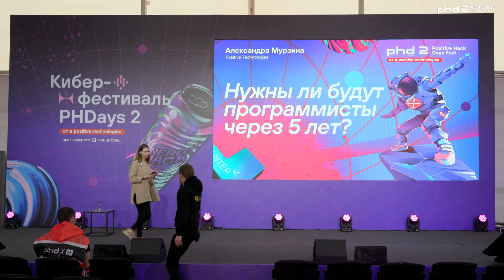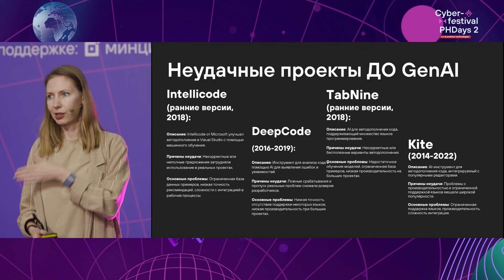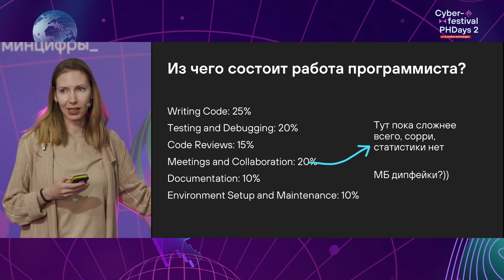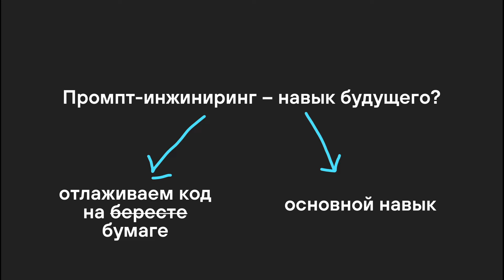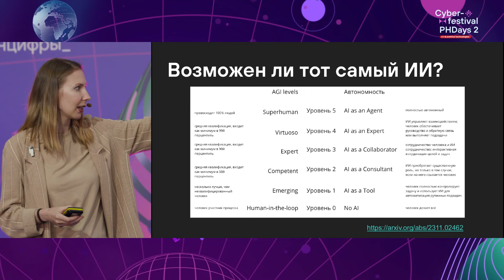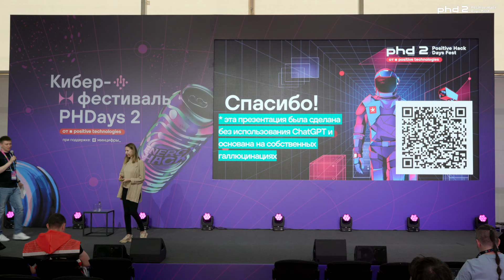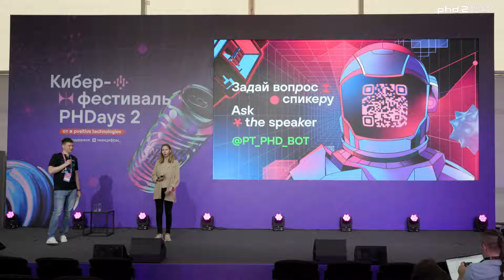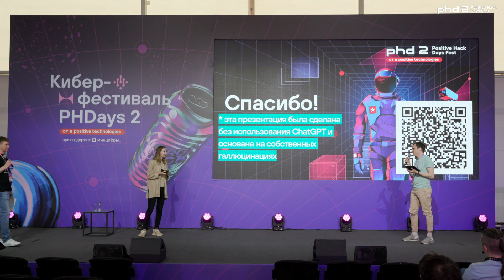Нужны ли будут программисты через пять лет?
В докладе рассмотрим вопрос о том, будут ли нужны программисты через пять лет в свете бурного развития AI. Мы осветим историю развития помощников для разработки, пройдемся по карте AI-разработки, рассмотрим успешные и неудачные проекты по написанию кода. Обсудим развитие no-code-решений для разработки и возможность разработки на естественном языке.

Будут ли люди писать код через пять лет и что тогда будет с информационной безопасностью? Доклад будет полезен широкой аудитории и позволит узнать о различных сферах применения AI в разработке, а также о проблемах, которые могут возникнуть с появлением таких инструментов.

Александра Мурзина
Positive Technologies